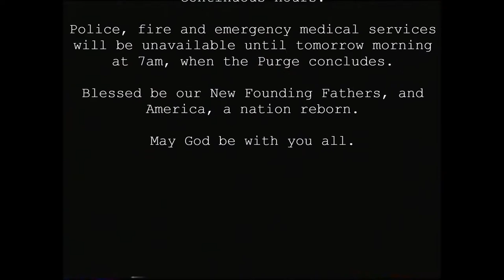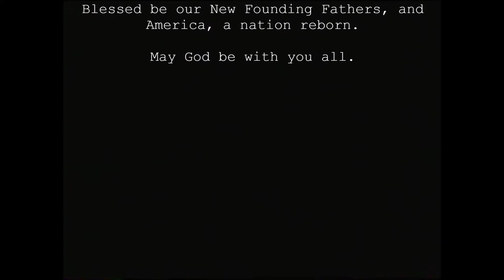And America, A Nation Reborn.